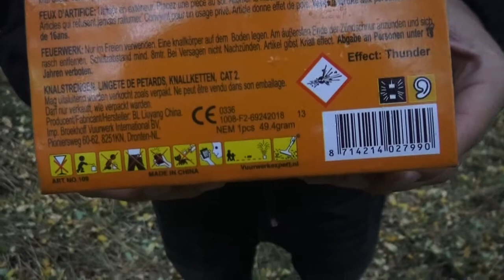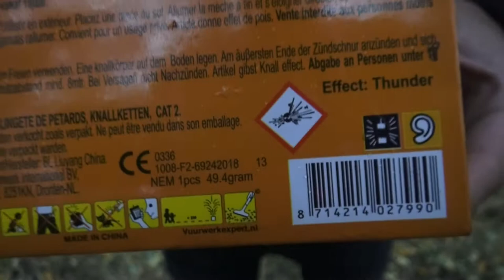Big Bang Celebration // Neuheit 2017 // Große Knallkette mit echtem Herz